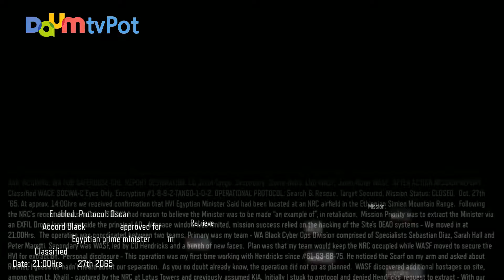1 BLACK OFS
This video was captured by : XSplit